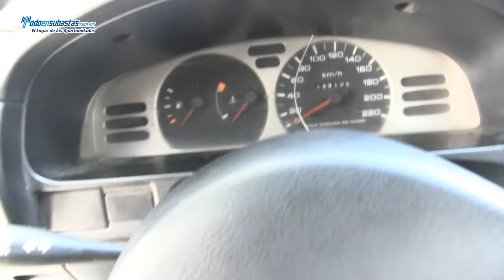Nissan / Tsuru GS I / 2013